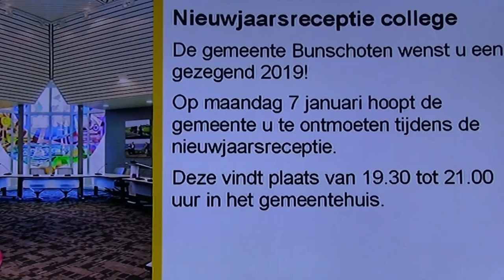Hans Hoitink over botterbehoud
Op de Nieuwjaarsreceptie spraken we met Hans Hoitink